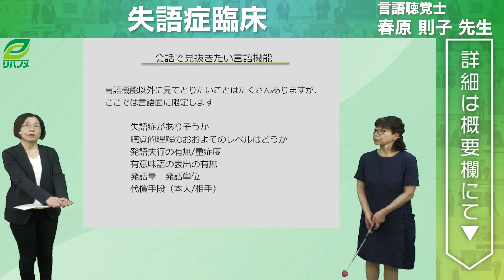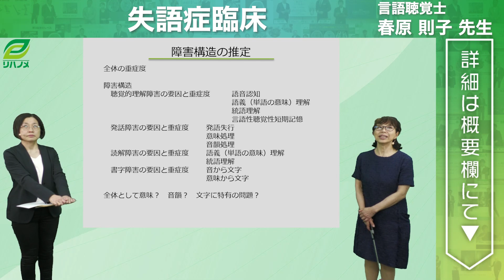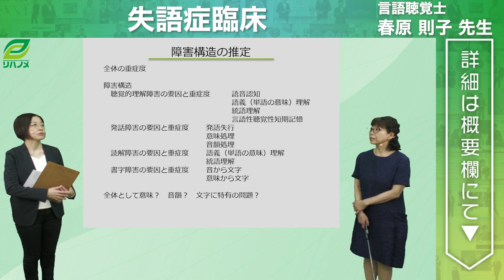失語症臨床(春原 則子 ​先生)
【お申し込み】
個人でのお申し込みはこちら↓

【テーマ】
失語症臨床

【講師】
春原 則子 先生(目白大学保健医療学部　言語聴覚学科　教授　言語聴覚士)